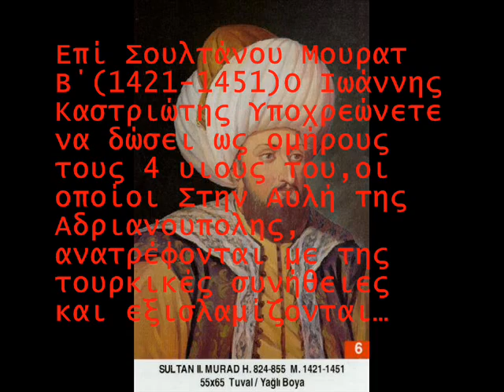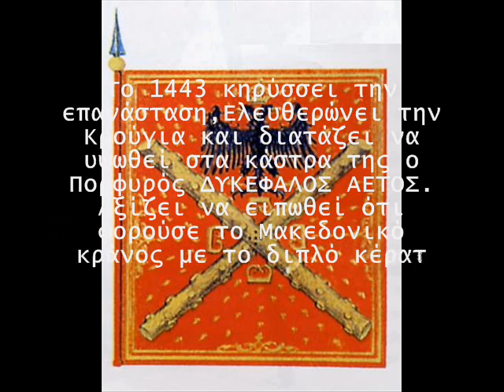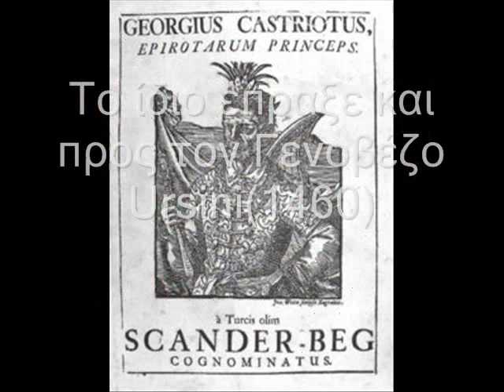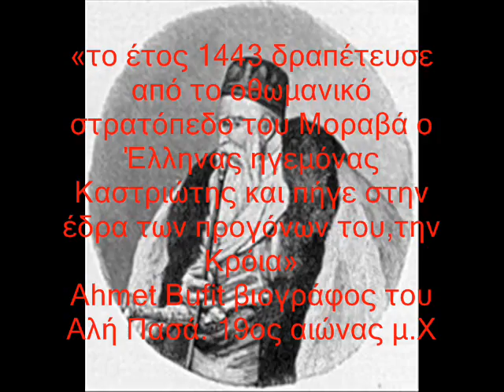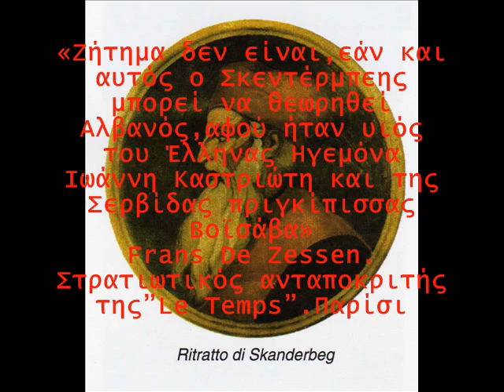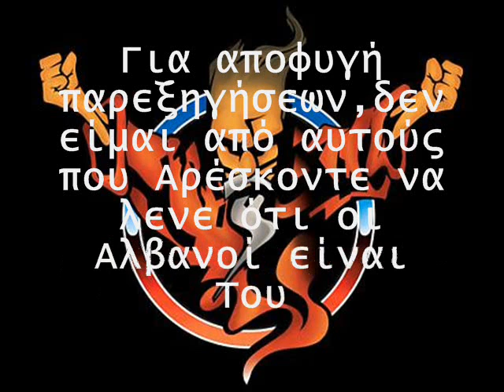G.Skanderbeg ή Γ.Καστριώτης;?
G.Skanderbeg ή Γ.Καστριώτης;Τι ήταν τελικά αυτός ο μεγάλος ηγέτης του Μεσαίωνα;Οι γνώμες Διίστανται,Αναλογα με το αν είσαι Έλληνας ή Αλβανός...